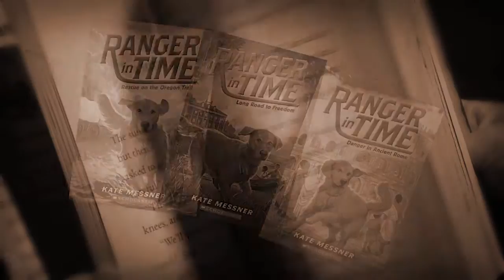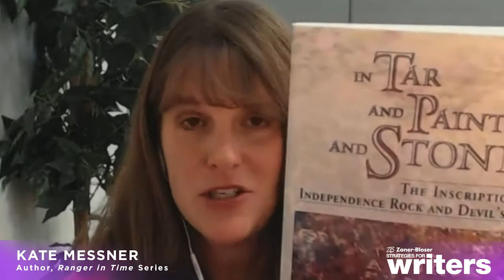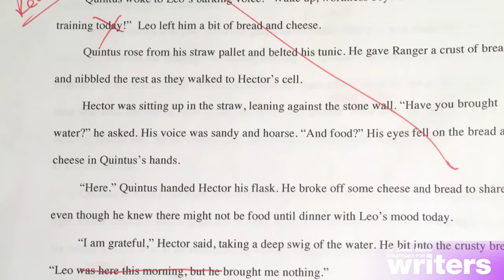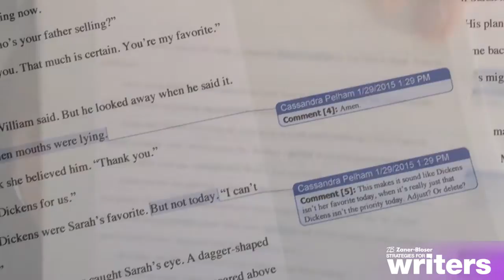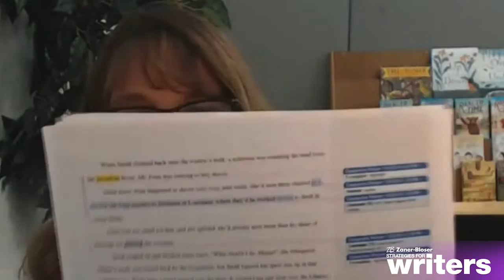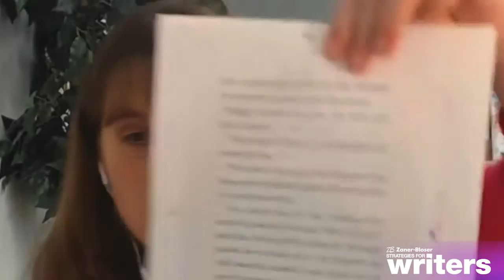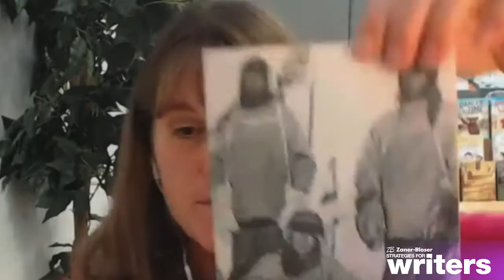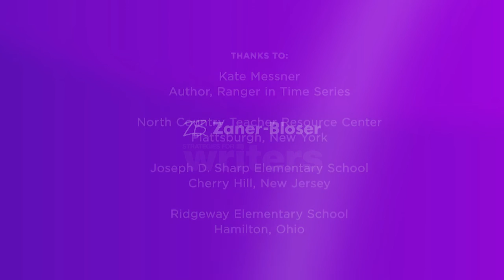Virtual Author Visit: Kate Messner Talks About the Writing Process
In this special talk for students and teachers, New York Times Notable author Kate Messner describes what goes into writing a book, from initial brainstorming and planning to drafting, revision, and editing.